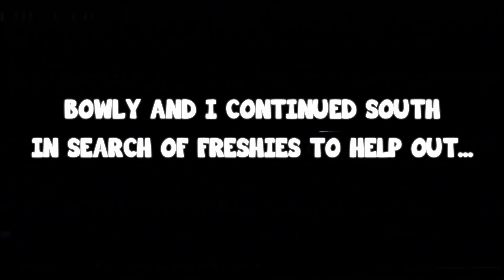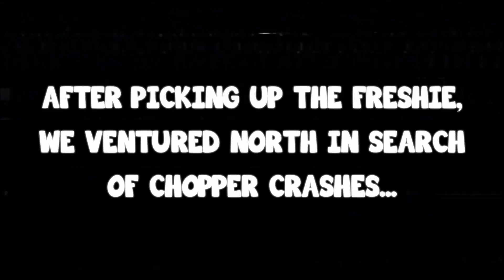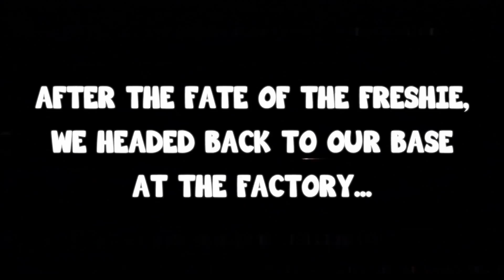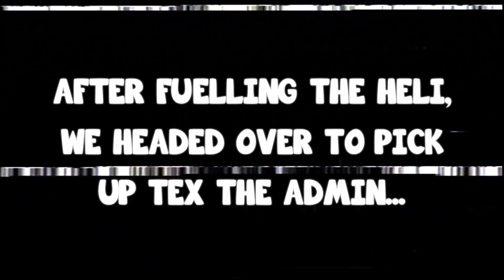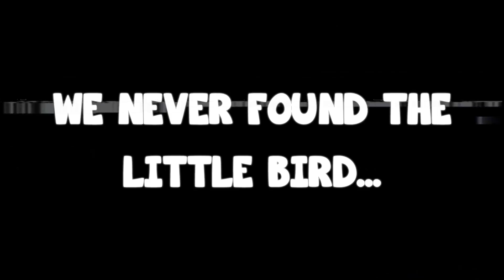CHOPPER GUNNER! - Arma 2: DayZ Mod (Season 1) - [5]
In this episode we find a guy with a Heli and end up getting into some interesting situations. I'm gonna start uploading these videos a lot less as I want to ensure that Quality is up to my standards. In the intro cinematic it seems that some of the video has become out of sync but oh well. I hope you guys like some of the improvements I have made in this video. Even after editing it I still feel like I could have make it a lot better and quality isn't fantastic. Either way I hope you guys enjoy!

Intro was inspired by all the Vietnam movies I've been watching recently. Definitely recommend Deer Hunter!

Video Fact: Spent about 12-14 hours editing this one in total. Stayed up all night at one point. The file size was also 10GB!

Will take any game recommendations as long as I have it on steam and I can get good footage from it.